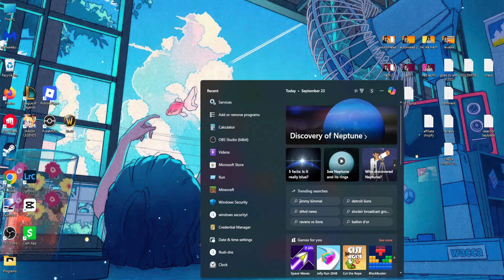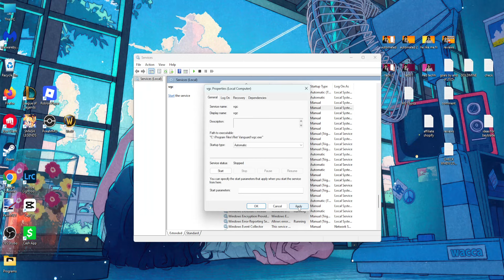How To Fix Valorant Black Screen On Startup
In this video I show you how to fix Valorant black screen on startup. If your Valorant game isn't launching or opening and you just get a black screen then this is the tutorial for you.